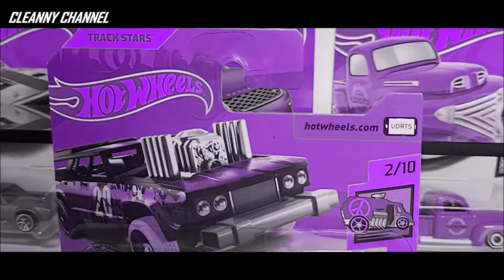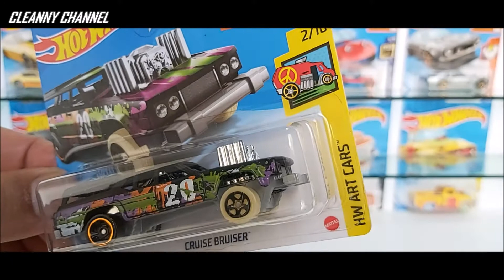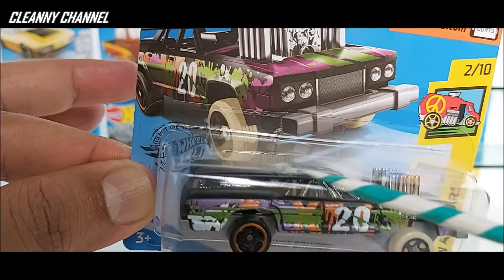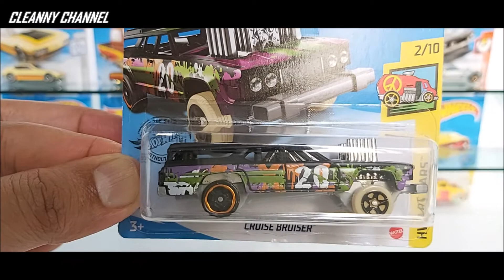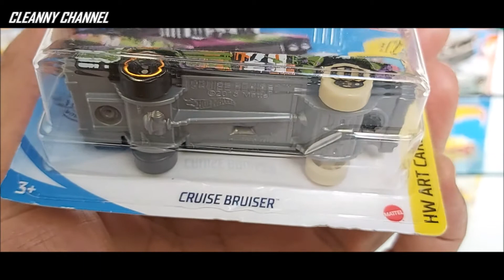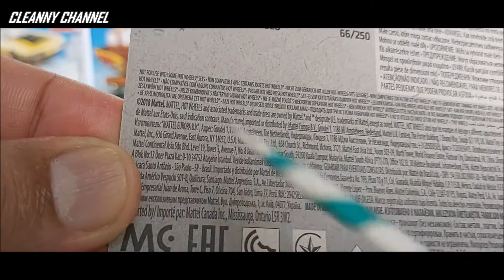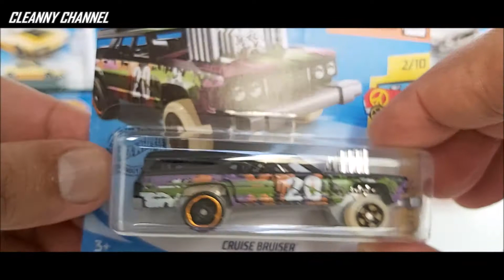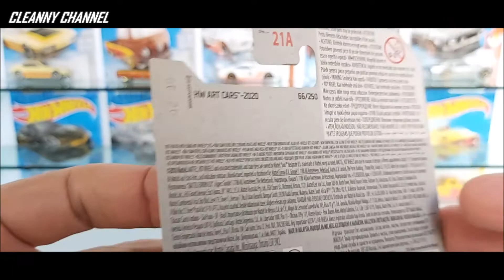HOT WHEELS ART CARS EM FOCO [PT-BR] Cleanny channel #422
Miniatura Hot Wheels da coleção HW Art Cars peça em metal diecast.